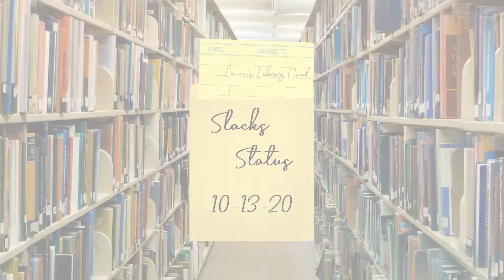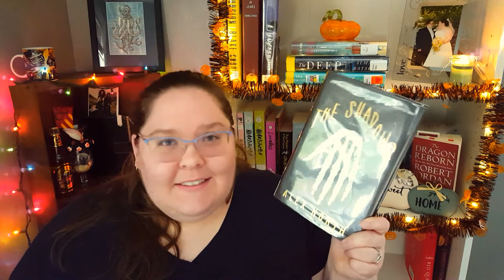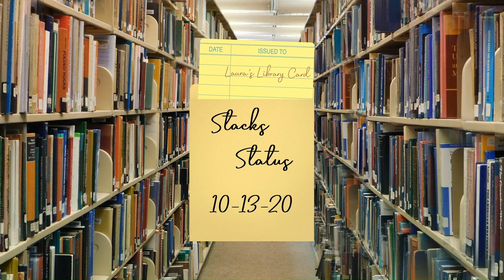Stacks Status! 10-13-20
So many stacks of books... here's what I've recently finished, am currently reading, and want to read next!

Hi! 00:00
Recent Reads: 00:23
Currently Reading: 05:56
Soon To Be Reading: 10:21

💥Important Links: check out the DISCUSSION tab on my channel for links to support Black Lives Matter, Pride and LGBTQ+ resources, and other causes.

📚Books Mentioned📚
Such A Fun Age, by Kiley Reid
The Lost Girls of Paris, by Pam Jenoff
Hood Feminism, by Mikki Kendall
The Honey-Don't List, by Christina Lauren
The Only Plane in the Sky: An Oral History of 9/11, by Garrett M Graff
The Dragon Reborn, by Robert Jordan
The Rogue of Fifth Avenue, by Joanna Shupe
The Shadows, by Alex North
Brazen and the Beast, by Sarah MacLean